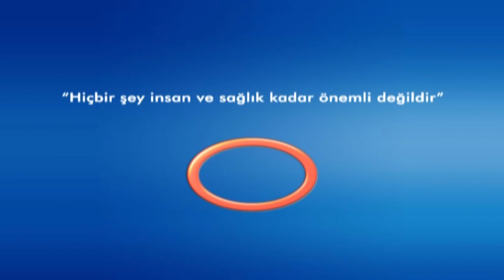SAFRA KESESİ NEDİR ? OP.DR. HÜSEYİN URLU ***Avrasya Hospital***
AVRASYA HOSPİTAL GENEL CERRAHİ UZMANI OP.DR. HÜSEYİN URLU
SAFRA KESESİ NEDİR ? SAFRA KESESİ TAŞLARI NASIL OLUŞUR SORUSUNA CEVAP VERİYOR.